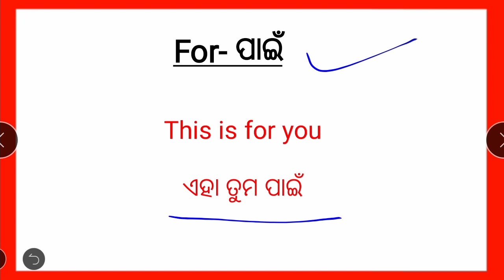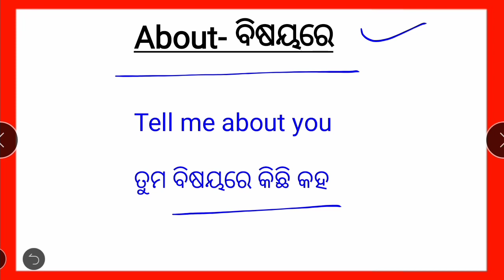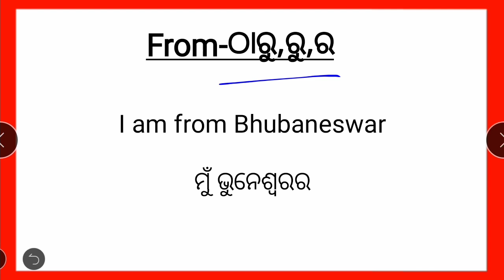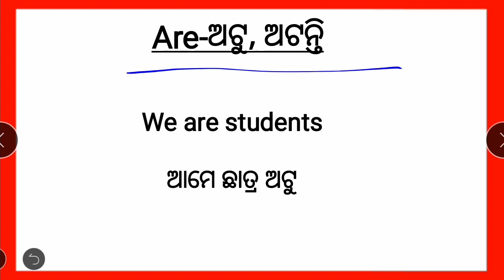👌Daily Use English words in Odia🔥🔥🔥